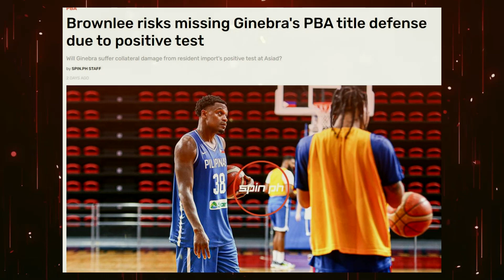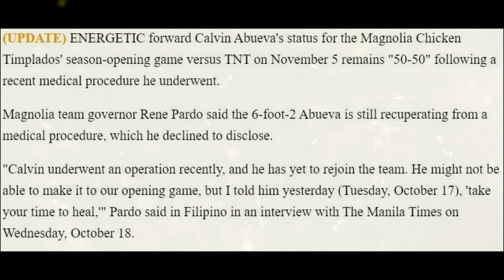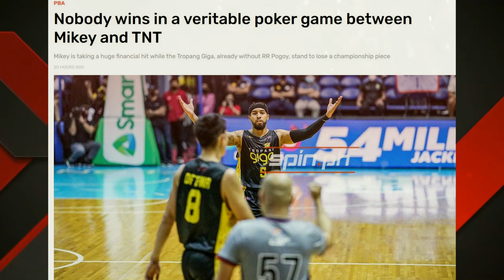Bagong Player Gilas Naturalized. Brownlee Natuluyan Papalitan. Onyeka Okongwu Naturalized Gawin na!